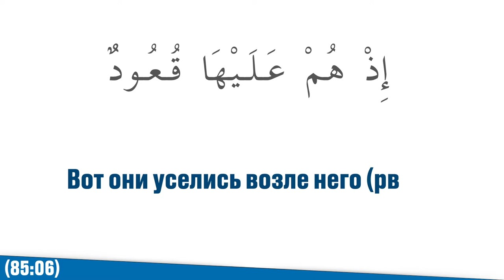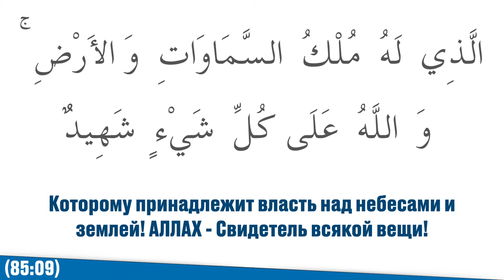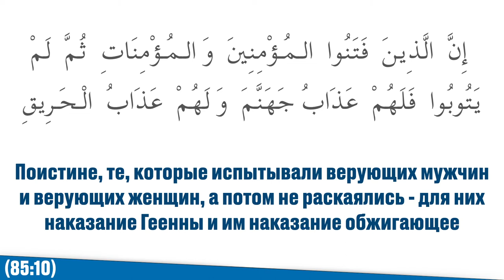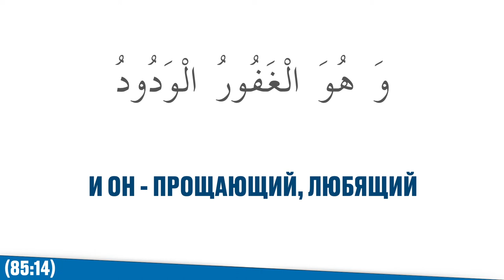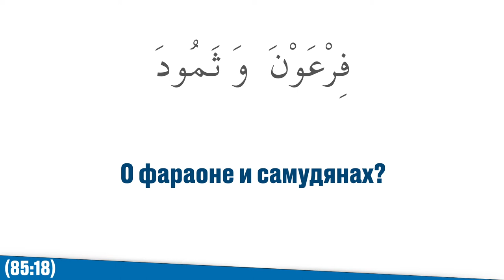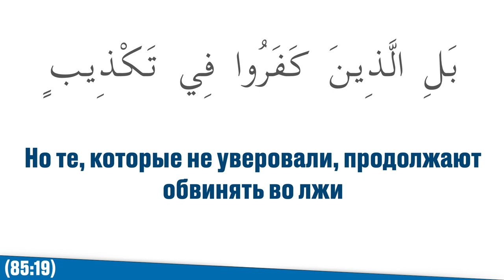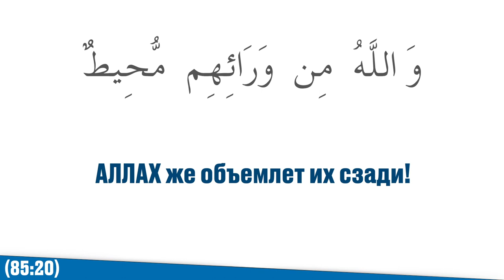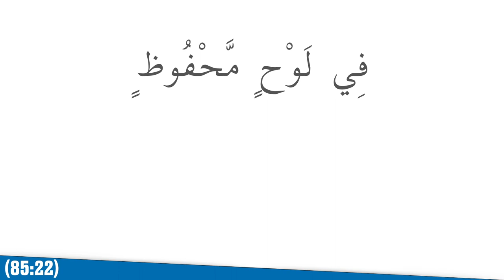85 Сура Аль Бурудж Башни. Изучаем Священный Коран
85 Сура Аль Бурудж Башни Священный Коран

1. Клянусь небом с созвездиями Зодиака!
Хафиз Ибн Касир сказал:
– АЛЛАХ клянётся небом и его башнями, под которыми подразумеваются созвездия Зодиака.
Ибн ‘Аббас, Муджахид, ад-Дахак, аль-Хасан, Къатада и ас-Судди сказали: «Башни – это звёзды».
Яхья ибн Рафи’ сказал: «Это дворцы на небе».
Аль-Минхаль ибн ‘Амр сказал: «“Клянусь небом с созвездиями Зодиака” — это прекрасное создание».

Ибн Джарир склонился к мнению, что это положения Солнца и Луны, которые представляют собой двенадцать созвездий. Каждое из них Солнце проходит за месяц, а Луна – два и треть дня, что в общей сложности составляет двадцать восемь циклов, которые две ночи скрыты. См. «Тафсир Ибн Касир».
85 сура Аль
Толкование Священного Корана